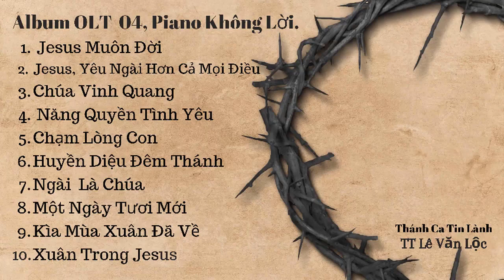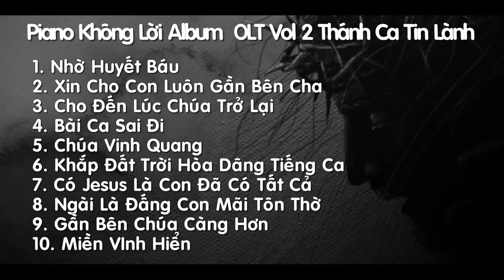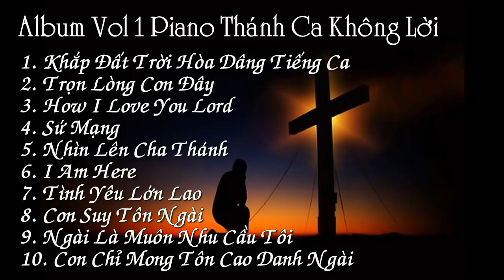Thánh Ca Tin Lành Piano Không Lời, TT Lê Văn Lộc, Full 5 Tiếng Bộ Album OLT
Thánh Ca Tin Lành Piano Không Lời, Full 5 Tiếng Bộ Album OLT
full 5 tieng 7 bo album thanh ca tin lanh piano khong loi khong loi